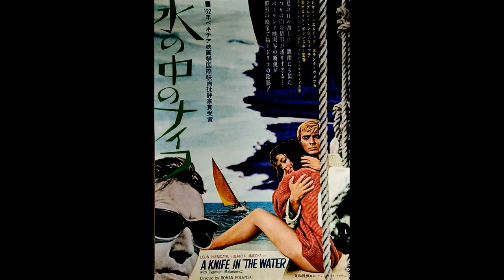Immortal Movie Music 『水の中のナイフ（Nóż w wodzie / A Knife in the Water） 』 original opening source 1962.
監督：ロマン・ポランスキー（Roman Polanski）
脚本：イエジー・スコリモフスキ（Jerzy Skolimowski）
出演：レオン・ニェムチック（Leon Stanisław Niemczyk ）
     ヨランタ・ウメッカ（Jolanta Umecka）
     ジグムント・マラノウッツ（Zygmunt Malanowicz）